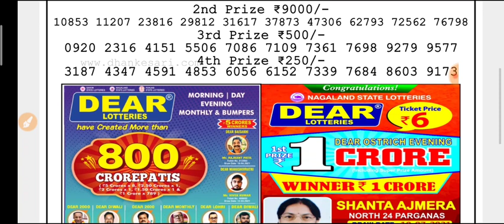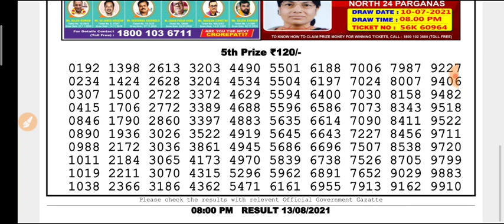🔴Live Nagaland state DEAR Vulture Evening 8 p.m. 13/08/2021 ResultTodayLive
🔴Live Nagaland state DEAR Vulture Evening 8 p.m. 13/08/2021 Result TodayLive

Live Nagaland state DEAR Vulture Evening 8 p.m. ResultTodayLive

Live Nagaland state DEAR Evening 8 p.m.